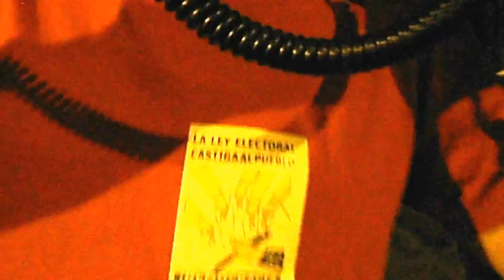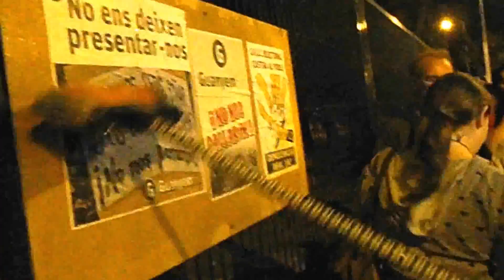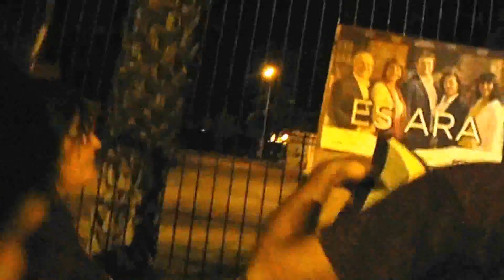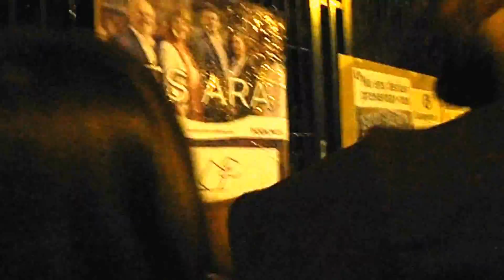GUANYERM ELX, 9 DE MAYO DE 2015 NO NOS DEJAN PRESENTARNOS EN LAS ELECCIONES MUNICIPALES.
Hoy hemos iniciado la campaña electoral, y aunque el tribunal supremo de Elche no nos permite presentarnos en estas elecciones municipales por el miedo a que Mercedes Alonso del PP pierda los comicios, nosotr@s hemos salido a la calle a manifestar nuestra indignación, por que no vamos a callarnos, no nos harán callar bajo el jugo autoritario y despota de esta injusta ley electoral.

Tenemos el aval de más de 3000 firmas reunidas y presentadas legalmente a la Junta Electoral, vamos a protestar por este abuso de poder, que la casta nos llevan sometiendo desde hace más de 34 años, queremos y tenemos derechos amparados, para presentarnos a estas elecciones, porque así esta establecido en la Constitución Española.

¡¡¡ Pedimos no sólo el apoyo de todos los ilicitanos sino también la solidaridad de toda España y el mundo entero, ante este abuso de poder SI SE PUEDE !!!